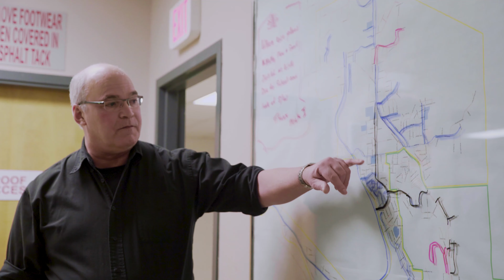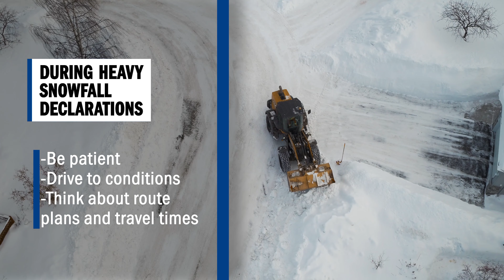City of Prince George Snow and Ice Control Operations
These operations keep our roads, sidewalks and walkways, and civic facility parking lots accessible throughout the winter.